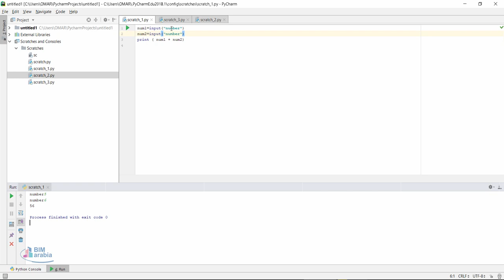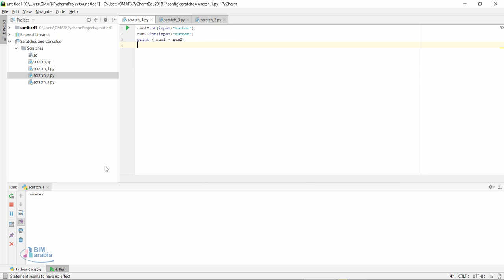Python إدخال البينات تعلم لغة البايثون